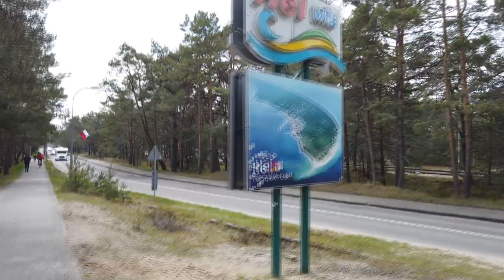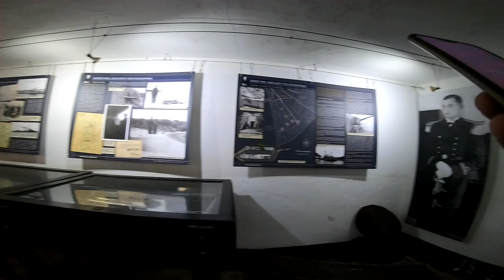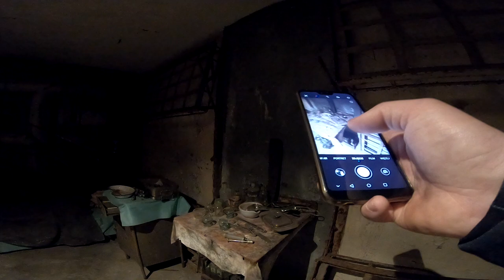Władysławowo - Hel Eurovelo R10 (BUNKRY -BATERIE)